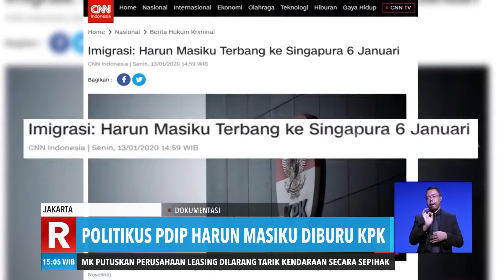Politikus PDIP Harun Masiku Jadi Buronan KPK | REDAKSI SORE (14/01/20)